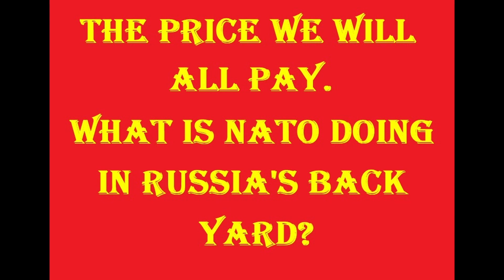PLEASE SHARE THIS WITH EVERYONE AROUND THE WORLD. AN EXCLUSION FLYZONE IN UKRAINE WILL TRIGGER WW3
Hi everyone

Thank you for visiting our channel.  Our planet is about to experience a 3rd World nuclear war.   The way things are going right now it is inevitable that a nuclear war will happen and end all life on earth.   I am terrified of the US, UK, France, Germany and the organisation they belong to NATO.   They have created this war, a war which will end with the destruction of humanity.   I though humans were clever.   We are the dumbest of all species.   Don't listen to any corrupt news media telling you how Putin is like Hitler and instead do your research into why this war has really started.   Hardship is coming for all of us then the destruction of humanity.   This war could stop very easy.  Get rid of the present Ukrainian leader.   Get back to the negotiating table and sign a declaration that Ukraine will not become a member of NATO.  Most importantly sign a declaration that Ukraine will remain a neutral territory free of destructive weapons.   I am for Ukraine having it's independence but not at the expense of having the US, NATO and the UK corrupt the country with their political influence.   What is happening in Ukraine is horrific.  One must forget that as well as Ukrainian civilians killed, thousands of Russian military have been killed.   NATO has provoked and shown absolute disrespect for Russia, and this is the reason why we have war in Ukraine.  We have not got a war in Europe because Ukraine is not a member of the European Union.   We will have a war in Europe if NATO orders a no fly zone of Ukraine's air space.   A NO FLY ZONE IN UKRAINE WILL TRIGGER OF A NUCLEAR WAR.